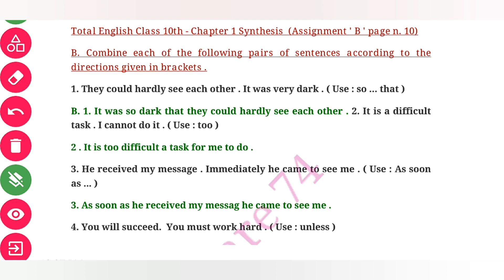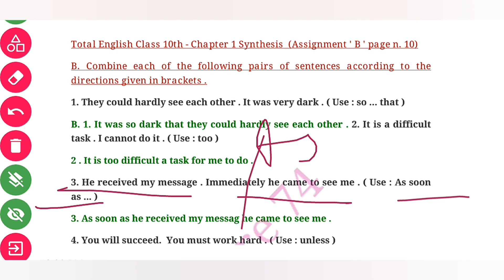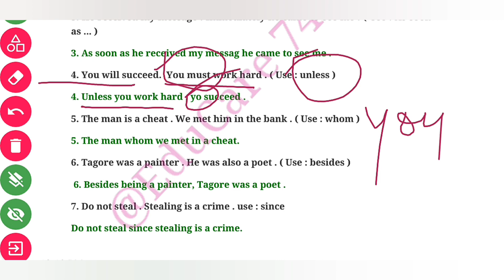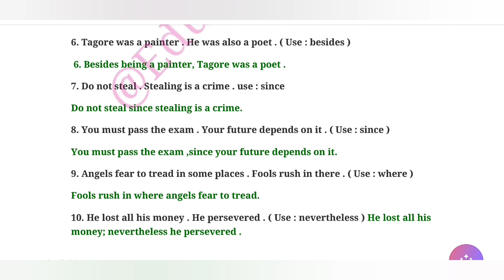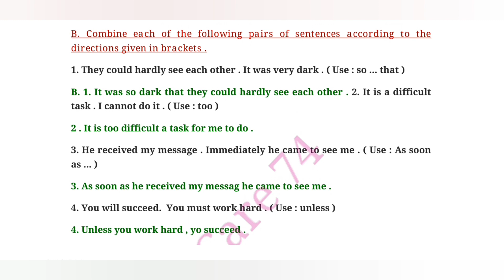10th. Total English Class 10th solution 2023-24 Chapter I Assignment B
Total English Class 10th solution 2023-24 Chapter I Assignment A